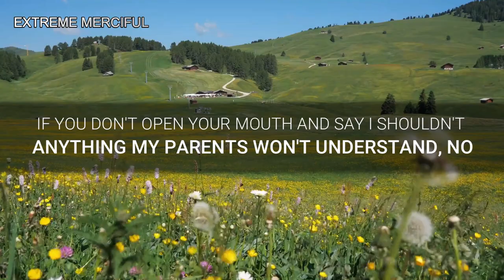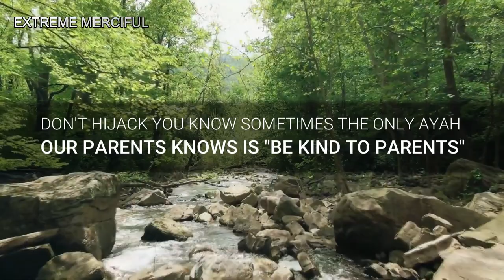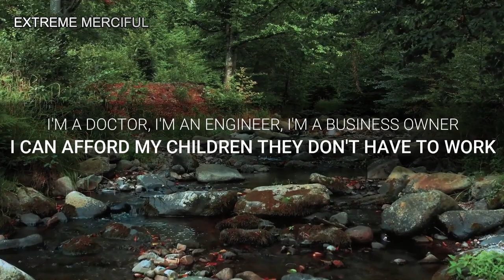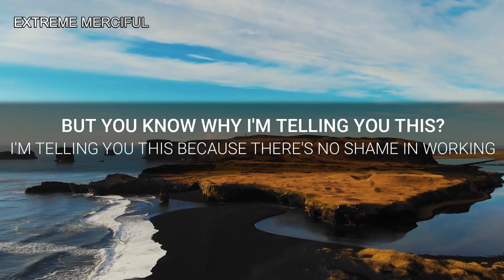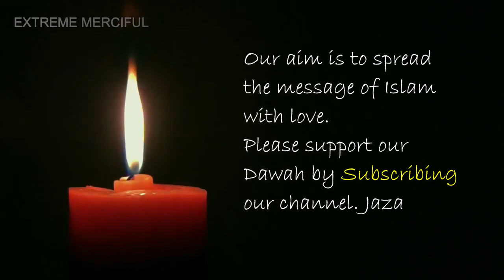Watch This Before You Get Married | Nouman Ali Khan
Nouman Ali Khan is sharing some pre-marriage tips in this short Islamic Reminder.

Our aim is to spread the true and beautiful message of Islam. JazakAllah